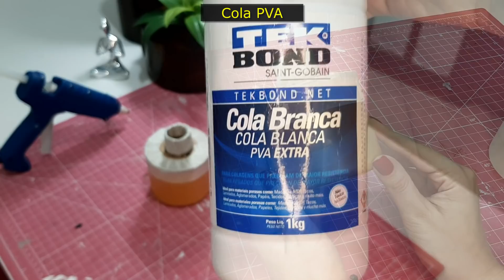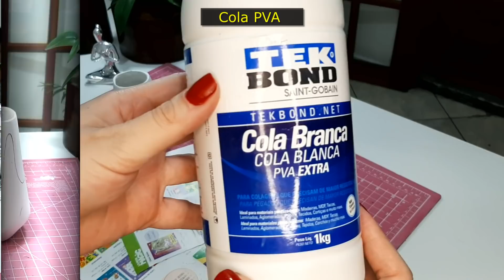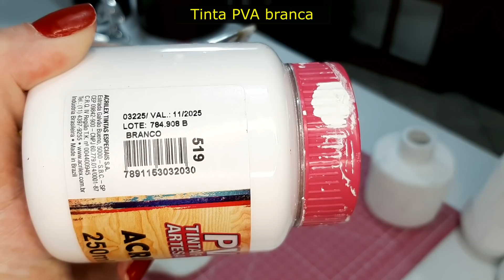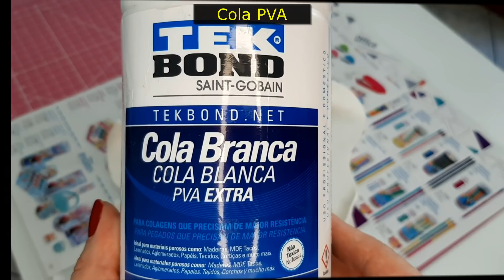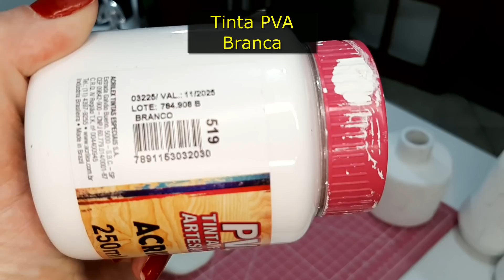Como fazer mini vaso com caixa de leite e pote de creme/How to make mini decorative glasses DIY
Como hacer mini vasos decorativos

Sejam muito bem vindos a mais um vídeo de artesanatos decorativos!!!

Hoje trago o passo a passo destes lindos vasinhos decorativos acompanhados de uma linda badeja, são super fáceis e baratos de fazer, eles combinam com vários ambientes de seu lar.

Aprenda o passo a passo de como fazer a tinta CHALK PAINT, no canal Cantinho do Artesanato - Socorro Rodrigues

00:00 - Apresentação
00:11 - Decoração
00:37 - introdução
01:37 - Passo a Passo
21:06 - Decoração Ambiente
21:18 - Finalização
Material Necessário:
* 1 Pote de creme para cabelo de 600gr (ou outro de sua preferência)
* 2 caixinha de leite - Usei a retangular
* 2 Bexigas n°5
* Areia de aquário
* Cola PVA
* Fita crepe
* Folhas de revista
* Goma Laca Incolor - Se preferir
* Lixa 180 ou 220 para massa
* Massa de Biscuit
* Massa corrida
* Papelão
* Tinta Chalk Paint - Usei Azul Industrial
* Tinta PVA Branca - Usar de sua preferência

*DIY Quadro Decorativo 3D Flor de Lótus com Papelão e Pedras/3D Decorative Frame Lotus Flower/PARTE 1

*2 Lindas ideias para decorar banheiro com caixa MDF/Beautiful idea to decorate bathroom with MDF box

*DIY Vaso Moderno Feito Com Cartolina - Como Fazer/DIY Modern Vase Made of Cardboard - How to Make

GRATIDÃO!